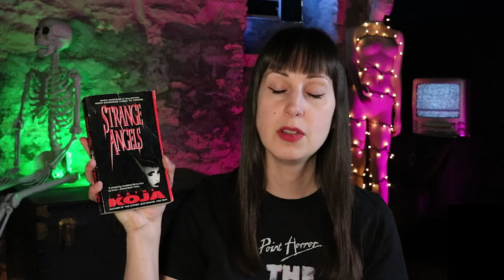Top 10 Horror Books of 2020 [CC]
Here are my favourite horror books that I read in 2020!

Cold Moon Over Babylon by Michael McDowell
The Good House by Tananarive Due
The Crow by James O'Barr